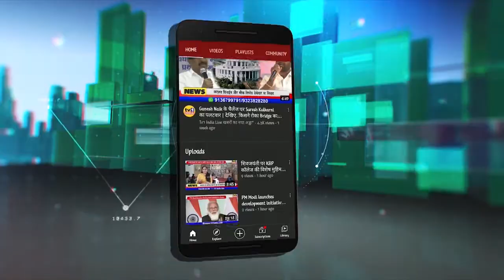75th Independence Day Wishes | Shivsena Leader Avdhoot More : स्वाधीनता दिवस की शुभकामना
75th IndependenceDay Wishes | Shivsena Leader AvdhootMore : स्वाधीनता दिवस की शुभकामना